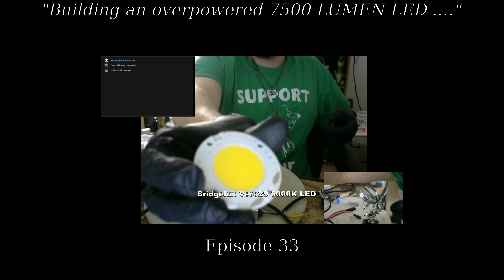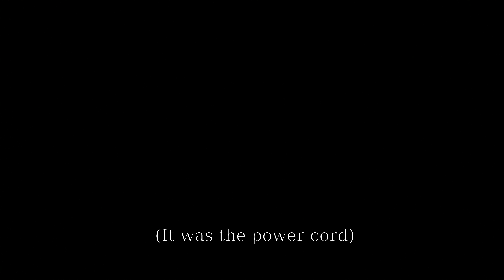#37 - The overpowered 7500 LUMEN DIY bike light gets a major upgrade!! | Biking With Panda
On this week’s episode, we’ll review the evolution of my mega LED and how it became small enough to fit entirely on the front triangle of a full suspension MTB.

In episode 33 I built a massively overpowered lamp to use for night biking. It used stuff I had lying around, and though it worked for my immediate needs, was ridiculously impractical. It used a car battery in a bike trailer that wasn’t meant for trail riding, but I did get good use out of this setup.

My 2nd build used a 12V wheelchair battery I bought for $60 and the smallest 12V inverter I could find; at 12Ah it weighs about 9.5lbs and provides 8 hours of light. I didn’t have any way to strap it to my frame, and I really didn’t want to use the trailer, so I used a backpack with the cable hanging out. In hindsight, that was a bad idea because I overlooked a problem with the cord..

I’d been intending to do a comparison between the Amazon MTB light and my custom one... sometimes greatness is thrust upon us.

I’ve got to say, I’m not sure I’ll enjoy any other light from now on.

I found a carrier rack that is held up by only the seatpost. With some tie-downs and re-soldering the power cord, I was back in business. It works well for a hardtail but not full suspension where the wheel might come into contact with the rack – not to mention a dropper post would probably be destroyed by this much force.

This setup has its advantages – notably, you can walk away from the bike and not disconnect the power. No tangling cords, and you can turn the bike around easily in tight spots. Without the trailer, it’s not noisy or really noticeable at all. Since the power switch is accessible, I can turn the light off when I get to the road.

One of my subscribers, Justin Ramsey, told me about the Vagabond Mini, a portable inverter used by photographers that is compact enough to strap on the front triangle. I really want to ride my full suspension with the lamp this summer, so I picked one up to test it out.. then all I had to do was wait for nightfall.

I used some 3M grippy tape and a nylon cargo strap to hold it on, it might wiggle a bit, but only when smacking it around; otherwise, it’s a solid, if not convenient solution.

The Vagabond Mini combines the battery and inverter into a single 4.5lb unit, shaving about 10lbs off the weight.

It has a built-in battery level indicator, essential for long rides. Since the power switch is in front of me, it’s even easier to turn off while riding. Did I mention how quiet it is without the trailer?

It’s super expensive, though, and balloons the price to approximately that of a Sigma. You might ask me, why do this and not get a Sigma? I ask, why not? This is brighter. ;-)

Until next time, you know what to do... go ride!

MUSIC

♪ Linus Stubbs - End Credits ♪